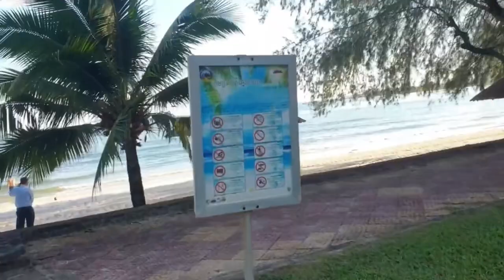Kompong som Beach💙🌇🏕️